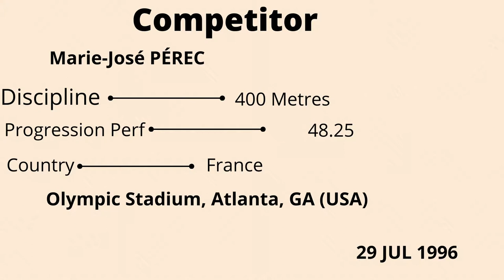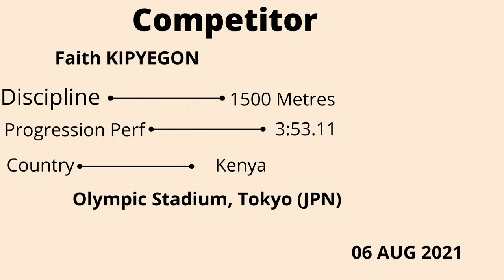Records-Women Outdoor-Olympic Games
Elaine Thompson-Herah
Olympic athlete
Elaine Thompson-Herah is a Jamaican sprinter who specialises in the 100 metres and 200 metres.
She is a five-time Olympic champion, having won gold in both the 100 and 200 metres at the 2016 Summer Olympics in Rio de Janeiro and again at the 2020 Summer Olympics in Tokyo. Wikipedia
Born: June 28, 1992 (age 29 years), Manchester Parish, Jamaica
Height: 1.68 m
Nationality: Jamaican
Personal best(s): 60m: 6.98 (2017); 100m: 10.54 NR (2021); 200m: 21.53 NR (2021)
Weight: 56 kg (123 lb)
Coached by: Stephen Francis
Parents: Keith Thompson, Rose Richards
Florence Griffith Joyner
American track and field athlete
Florence Delorez Griffith Joyner, also known as Flo-Jo, was an American track and field athlete. She set world records in 1988 for both the 100 m and 200 m. During the late 1980s she became a popular figure due to both her record-setting athleticism and eclectic personal style. Wikipedia
Born: December 21, 1959, Los Angeles, California, United States
Died: September 21, 1998, Mission Viejo, California, United States
Spouse: Al Joyner (m. 1987–1998)
Children: Mary Ruth Joyner
Movies: Run for the Dream: The Gail Devers Story, The Chaser
Parents: Robert Griffith, Florence Griffith
Siblings: Vivian Johnson, Elizabeth Tate, Weldon Pitts, Kathleen Wiggs
Marie-José Pérec
Olympic athlete
Marie-José Pérec is a retired French track and field sprinter who specialised in the 200 and 400 metres and is a three-time Olympic gold medalist. -
Wikipedia
Born: May 9, 1968 (age 53 years), Basse-Terre, Guadeloupe
Nationality: French
Partner: Sébastien Foucras
Parents: Josette Pérec
Weight: 132 lb (60 kg)
Nadezhda Olizarenko
Soviet olympic athlete
Nadezhda Fyodorovna Olizarenko was a Soviet middle-distance runner. At the 1980 Olympics she won the 800 m event, setting a world record at 1:53.43, and finished third in the 1500 m. Her 800 m world record was improved in 1983, but still remains the second-best time over that distance. Wikipedia
Born: November 28, 1953, Bryansk, Russia
Died: February 17, 2017, Odesa, Ukraine
Nationality: Soviet
Height: 1.65 m
Weight: 57 kg
Partner: Serhiy Olizarenko
Medals: Athletics at the 1980 Summer Olympics – Women's 800 metres, MORE
Faith Kipyegon
Olympic athlete
Faith Chepngetich Kipyegon is a Kenyan middle-distance runner specializing in the 1500 metres. A 2016 Rio and 2020 Tokyo Olympic champion with the Olympic record at the latter, she has won or finished second in every major championships since she was 20 in 2014. Wikipedia
Born: January 10, 1994 (age 27 years), Bomet, Kenya
Height: 1.57 m
Weight: 42 kg (93 lb)
Event(s): 1500 metres
Parents: Samuel Koech, Linah Koech